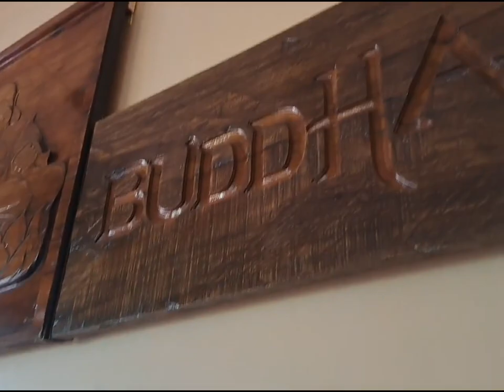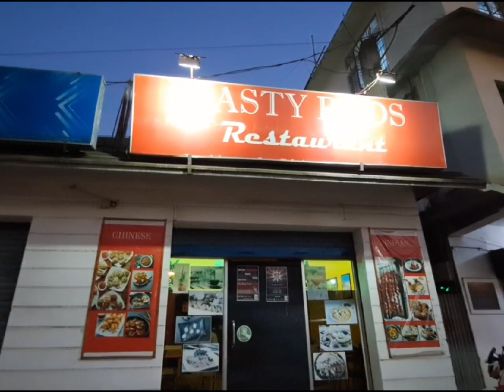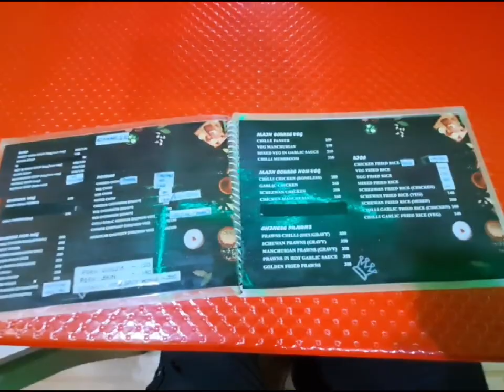Food review on Funky Buddha and Tasty Buds | Food vlog#3.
This video is uploaded totally based on my personal opinion

This video does not promote or cause any harm to the restaurant owners or it's policy

It is fully based on for the love of food 🥝❤️

The song used in this video is not owned by me